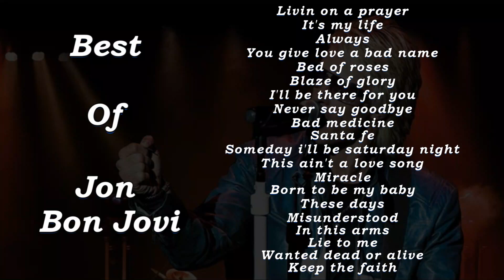THE GREAT JON BON JOVI HITS